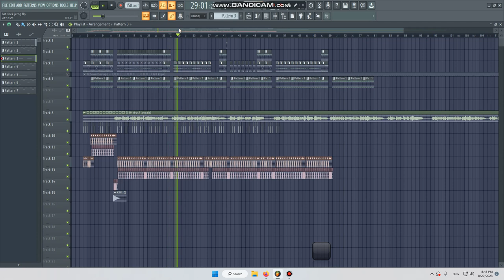បាត់ស្បែកជើង 3Cha Remix 2023 | Aarnon pro - flp 2023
Title: បាត់ស្បែកជើង
Prod:
Requster:
Request Song Inbox:$$